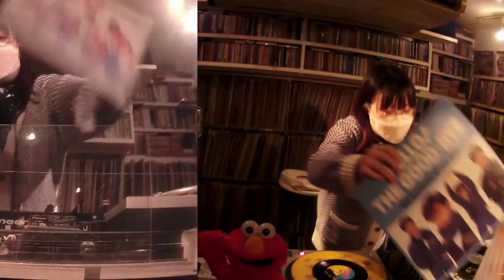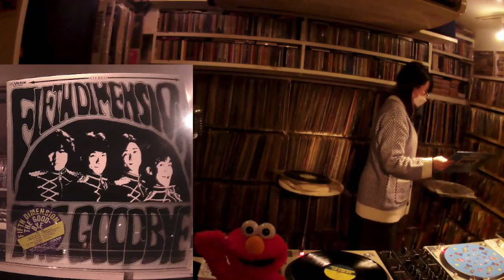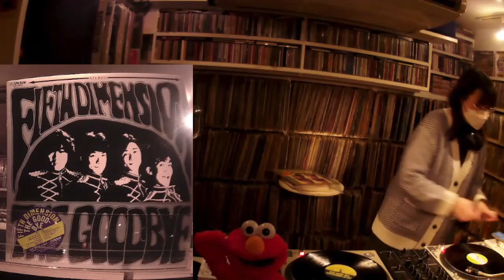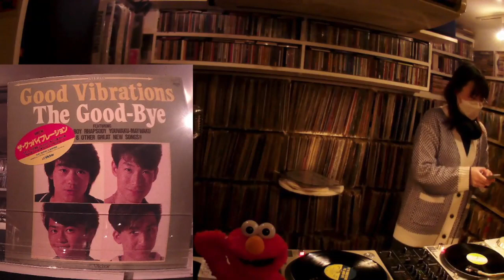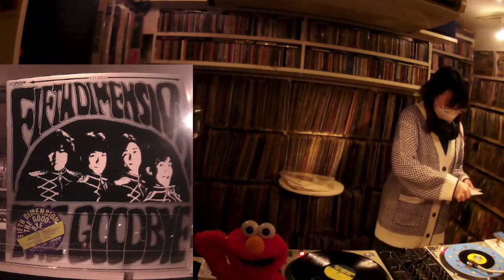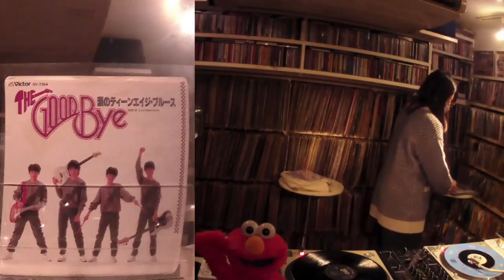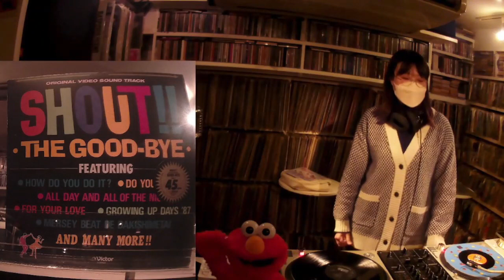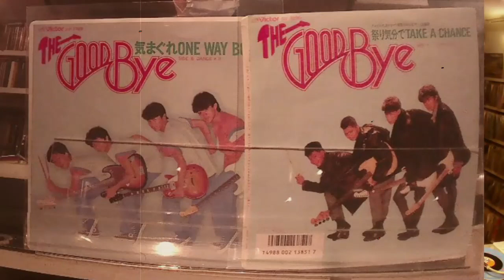THE GOOD-BYE特集 DJめぐ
浜崎あゆみバンドのギターで活躍してたりと、たのきんトリオの中でも多忙なヨっちゃん、野村義男さんのバンドTHE GOOD-BYEの特集を21歳のアナログDJめぐちゃんしてくれました。